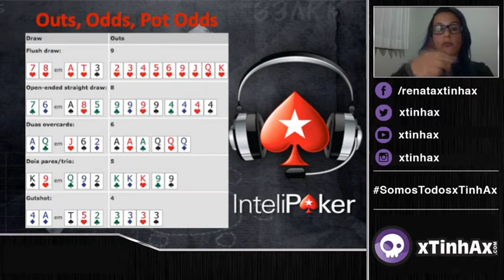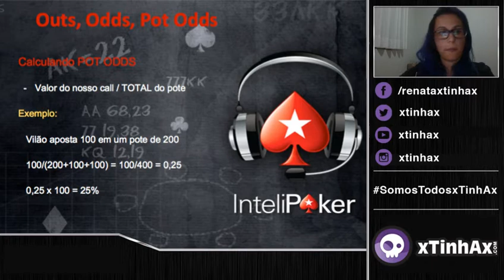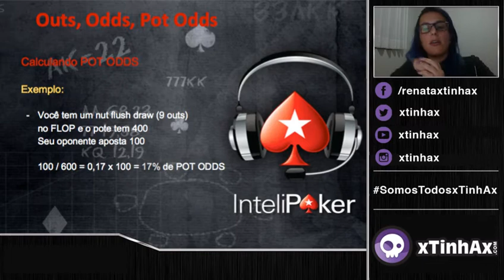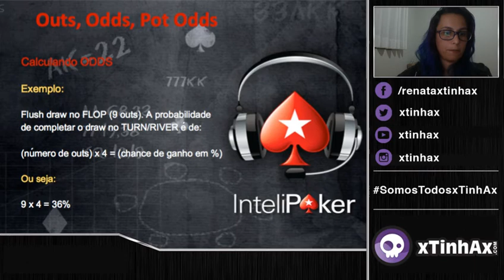Matemática do Poker - Aprenda Outs, Odds, Pot Odds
Aula de Poker para Iniciantes toda segunda, às 20h, na

PROMOÇÕES E SORTEIOS DE $$$ PARA JOGAR

Como jogar comigo no A-Game:

1 - Baixe o app do PPPoker (Android, iOS e Windows).

2 - Solicite a entrada no clube pelo código 541371 e meu código de agente é 1343466

3 - Me manda o print da tela de solicitação no whatsapp  que eu vou pedir a sua liberação na central

4 - Pronto! Agora é só engatar em torneios, sit and go, cash e muito mais.

Vídeo sobre Conceitos Matemáticos Fundamentais

Este vídeo está mostrando informações valiosas sobre o assunto "Conceitos Matemáticos Fundamentais", abordando também:
-outs
-odds
-pot odds
-conceitos basicos
-matemática aplicada ao poker

Você alcançou este videoclipe desde que demonstrou interesse em Conceitos Matemáticos Fundamentais, este vídeo certamente também abrangerá: conceitos basicos
Por favor, dedique 20 segundos para examinar nosso vídeo curto e descobrir por que somos a melhor escolha em Conceitos Matemáticos Fundamentais ...

Você não consegue ouvir o som?
Se você perceber que o ícone de áudio está desativado nos vídeos do YouTube, tente as seguintes ações:

 verifique se o som / volume é possível no seu navegador ou dispositivo.
Reinicie o seu navegador ou dispositivo.
Para fornecer a melhor experiência de visualização, o YouTube ajusta a qualidade do seu fluxo de vídeo com base nas condições de visualização. É por isso que você pode perceber que a qualidade do seu vídeo é modificada à medida que você os vê.
Nosso canal no YouTube tem outros videoclipes relacionados sobre conceitos basicos, matemática poker e matemática aplicada ao poker. Confira: